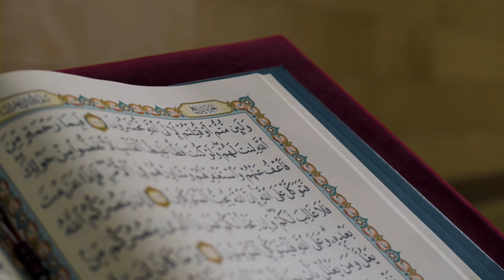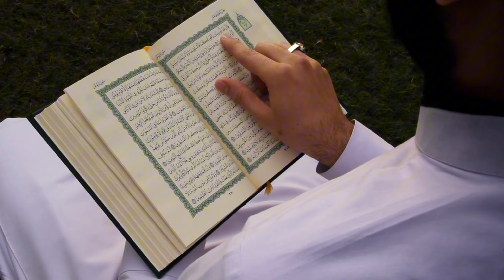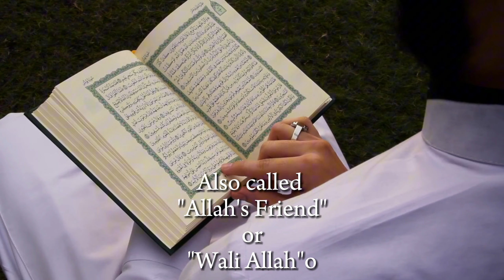World of Ghosts |Watch in your own risk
World of Ghosts |Watch at your own risk